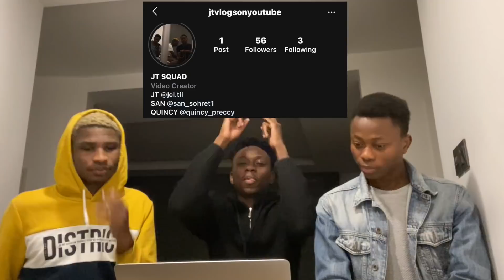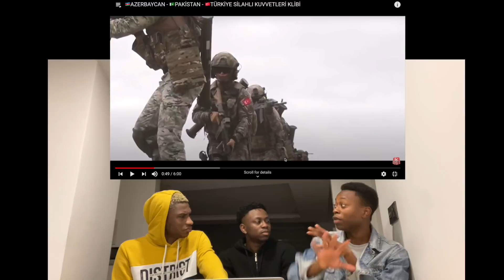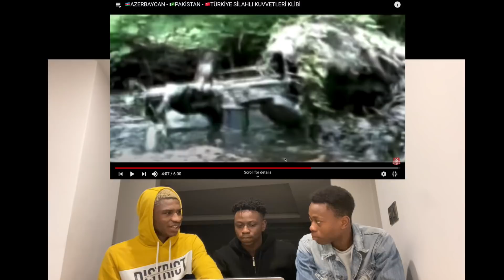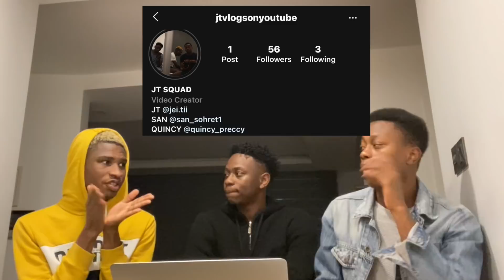BU ÜÇ ÜLKE BİR ARAYA GELDİĞİNİ HAYAL EDİN! | AZERBAIJAN-PAKISTANI-TURKISH ARMED FORCES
We decided to react to Azerbaycan - Pakistan - Türk Silahlı Kuvvetleri and I hope you liked it, if you liked it please drop a like and comment on what you think about the song.